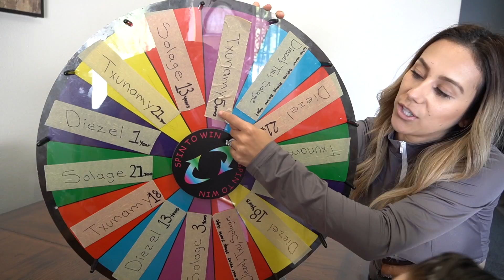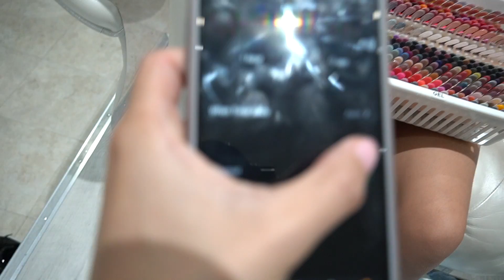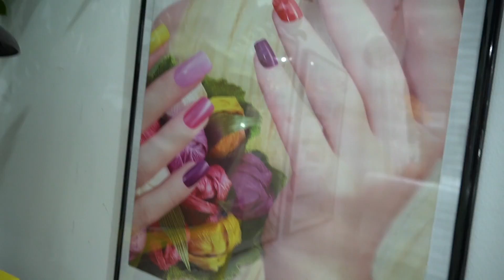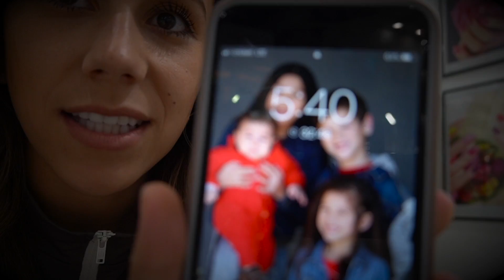Spin the MYSTERY WHEEL & Turn WHATEVER AGE It Lands On!! | Familia Diamond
Who do you think got to turn 18 years old?!

WATCH A PLAYLIST OF ALL OF OUR VIDEOS WHERE THE KIDS GOT TO TURN 21, 18, & 13 Years Old

If you don't follow our family on Instagram heres our links, follow us so we can stay more connected